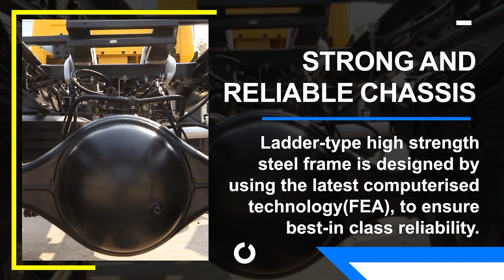TATA LPT 1613 King AV By CapitalFilmsBd.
TATA LPT 1613 King Now in Bangladesh.
TATA LPT 1613 King AV.  Cinematography & Edited By CapitalFilmsBd.
Wedding, Product, Corporate Photography & Videography Service.
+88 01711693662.